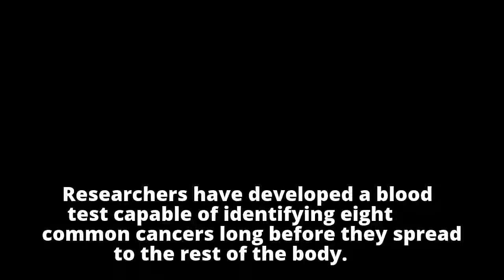Blood test promises cancer detecting breakthrough